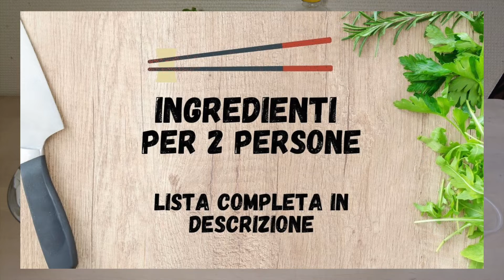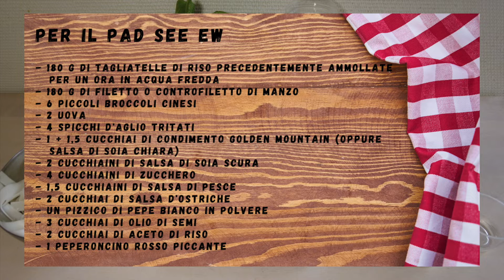PAD SEE EW - Originale STREET FOOD Thailandese!!!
La pietanza di oggi, il PAD SEE EW, é uno dei piatti a base di noodles più comuni dello street food thailandese, secondo solo all'iconico PAD THAI.
Spesso declinato con vari tipi di proteine (manzo, maiale, pollo, gamberi) ha come caratteristiche il colore scuro, dovuto ovviamente alla presenza, tra gli ingredienti del condimento, della salsa di soia scura e l'aspetto "grigliato" conferitogli dalla caramellizzazione dello zucchero.
È un piatto completo molto semplice e veloce da fare e, a seconda della proteina utilizzata, anche piuttosto economico.
Buon appetito!

- 180 g di tagliatelle di riso precedentemente ammollate in acqua fredda per 1 ora
- 180 g di filetto o controfiletto di manzo
- 6 piccoli broccoli cinesi
- 2 uova
- 4 spicchi d'aglio tritati
- 1+1,5  cucchiai di condimento "golden mountain" (oppure salsa di soia chiara)
- 2 cucchiaini di salsa di soia scura
- 4 cucchiaini di zucchero
- 1,5 cucchiaini di salsa d pesce
- 2 cucchiai di salsa d'ostriche
- Un pizzico di pepe bianco in polvere
- 3 cucchiai di olio di semi
- 2 cucchiai di aceto di riso
- 1 peperoncino rosso piccante

Utensili utilizzati:
- Wok